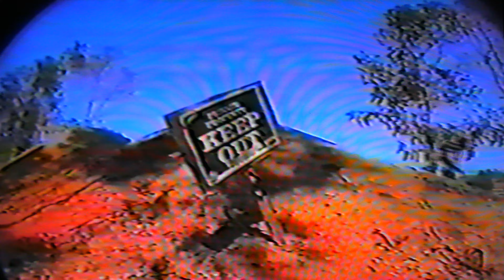U.S.E. - Unlimited shredding Environments - Fergir Rock Productions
Ruff low res Edit